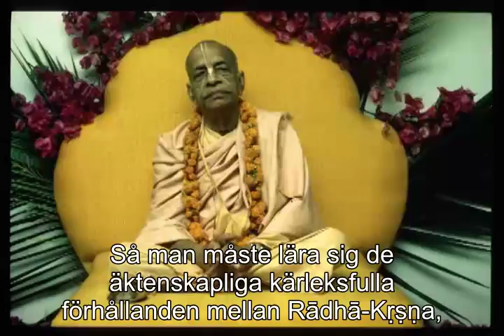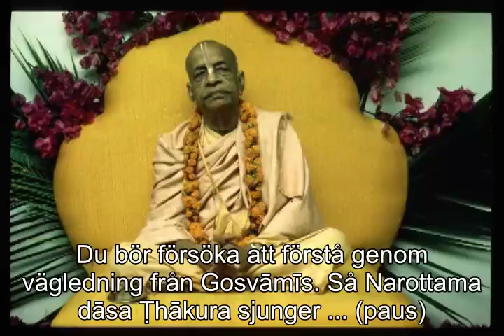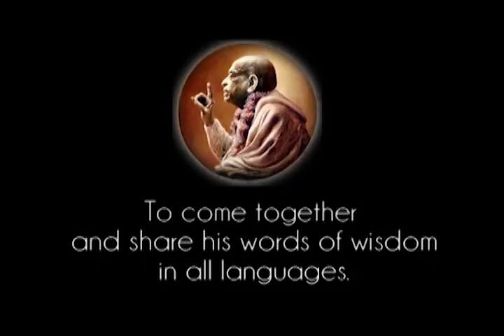Prabhupada 0385 Gauranga Bolite Habe innebörd